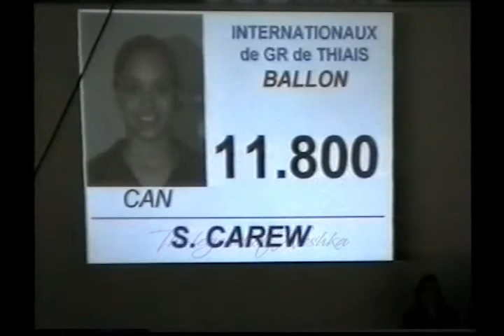Stefanie CAREW (CAN) ball - 2006 Thiais AA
Stefanie CAREW (CAN)

'06 Thiais Tournament All Around / Internationaux de Thiais Concours général

11.800
Rank : 29th